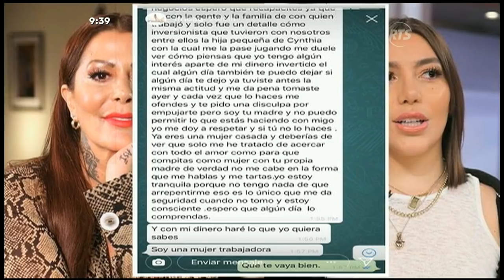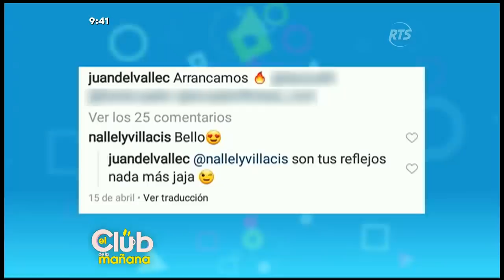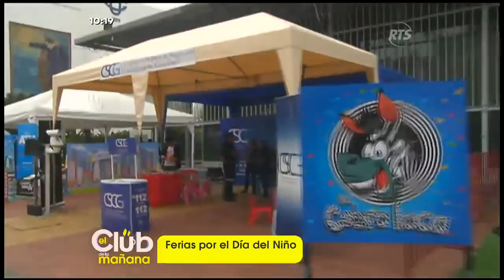El Club de la Mañana: Programa del 31 de Mayo de 2019